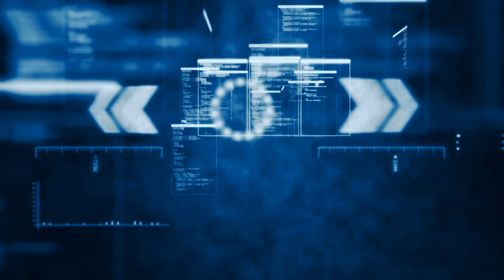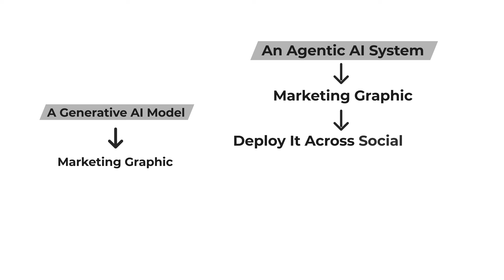Meet your new AI employee - The Rise of Agentic AI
Remember when you first used an AI chatbot to write an email? It felt like magic. But that was just the beginning.

Today, we're not just using AI as a tool. A new form of AI is emerging. It's so powerful you can think of it as a teammate. I’m talking about agentic AI, and it’s about to change how you run your business.

This video will give you the "agency mindset" that turns a five-person company into a team with the output of fifty.

In this video, you will learn:
- What "agentic AI" actually is and how it's different from a simple tool.
- How it can autonomously plan, act, and execute multi-step goals.
- High-impact areas to "hire" your first AI teammate (customer service, finance, etc.).

What's one process in your business that you wish you could automate with an AI teammate?

Chapters:
0:00 Intro - The New AI Teammate
0:25 The Tool Mindset vs. The Agency Mindset
1:11 What is Agentic AI?
2:16 The Market for AI Agents
2:34 How Top Companies Use AI Agents
3:06 Stop Buying Tools. Start Hiring AI.
3:28 3 High-Impact Areas to Automate First
4:04 The 5-to-50 Concept: How to 10x Your Output
4:44 Get Your FREE Agentic AI Guide
5:00 Final Thoughts: Work Smarter, Not Harder